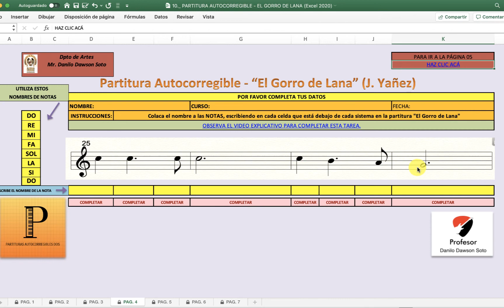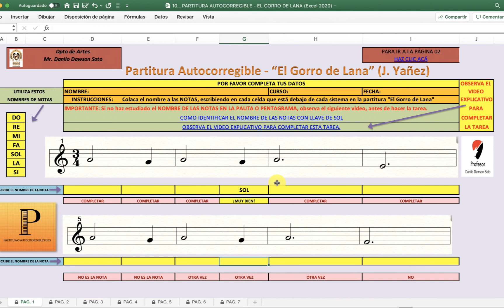PARTITURA AUTOCORREGIBLE DE LA CANCIÓN EL GORRO DE LANA.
En este video explico a mis alumnos de 8º Básico, cuál es la tarea para la semana del 13 de julio de 2020.